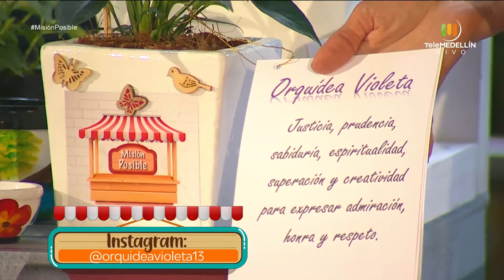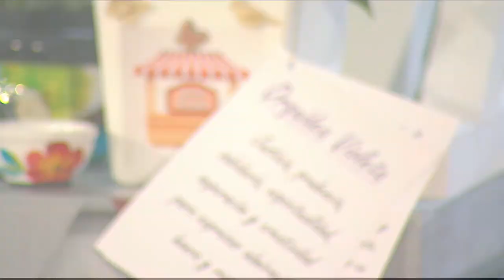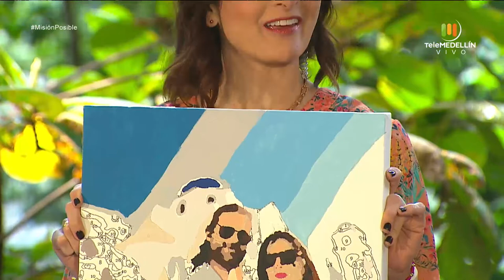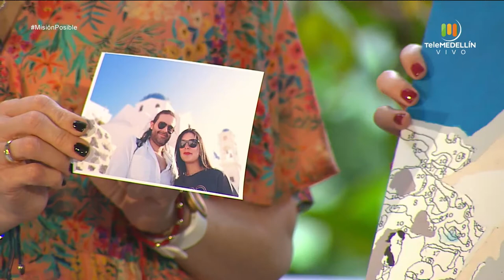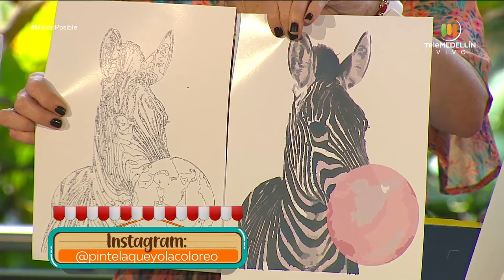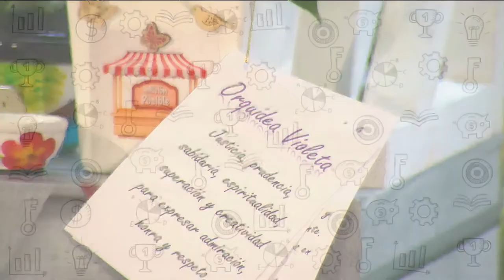Orquídea Violeta, Daspastell y Píntela que yo la Coloreo [Misión posible] Telemedellín